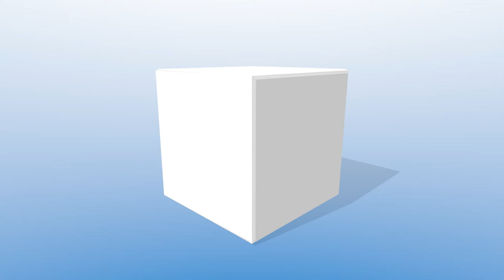YegorCreative trailer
My video intro